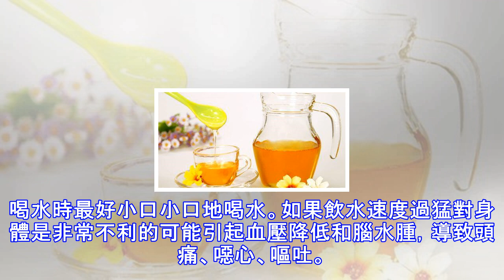你絕對想不到喝對了一天中的第一杯水居然有如此功效！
水是人生命中最重要的一種物質不可或缺的，尤其是一天早上起來的第一杯水，水其實是一種治病良藥，只要你的喝水方式對了，就能成功預防、緩解很多問題清晨空腹喝一杯溫水，老少皆宜的絕對正確選擇！早上喝溫開水的7大好處 01 增強消化能力 飲用溫水，可以增加腸胃收縮能力有助於消化系統之後一天的規律運作，更好吸收食物中的營養。 02 改善血液循環 喝一杯溫水，神經系統積累的「緩存」及體內的多餘脂肪存儲皆可慢慢排出體外這個過程，也有助於清除人體新陳代謝產生的毒素，這最終將增進血液循環。 03 有助控制體重 晨起一杯溫水，能提高體溫，增加代謝速率，一天中便能燃燒更多熱量如果在溫水中加入檸檬，效果更佳，可幫助分解...